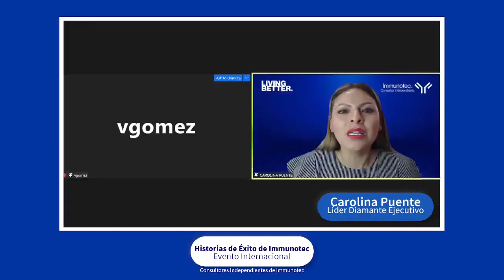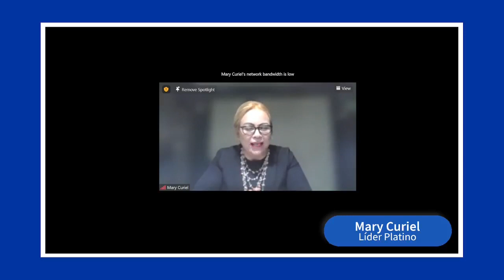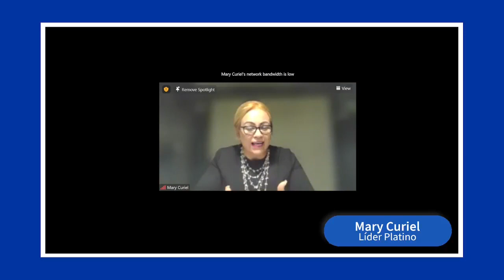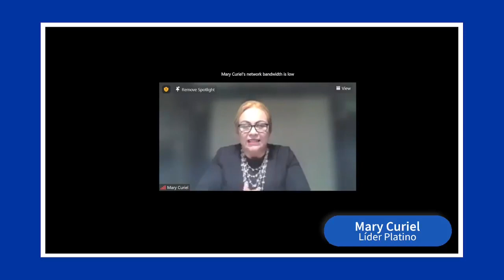Mary Curiel (Platino) Historias de Éxito de Immunotec Lunes 17 de Abril 2023